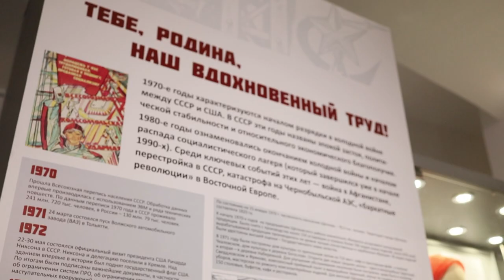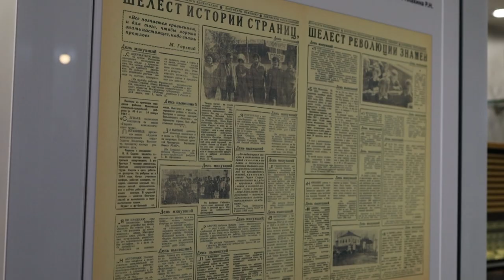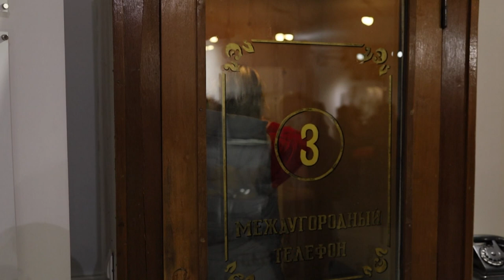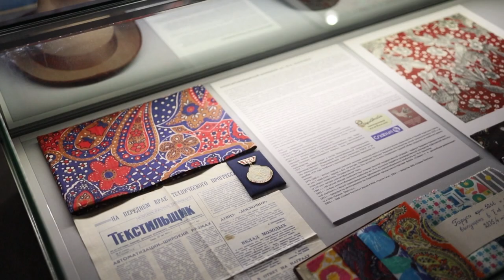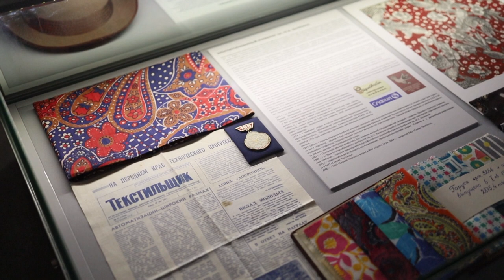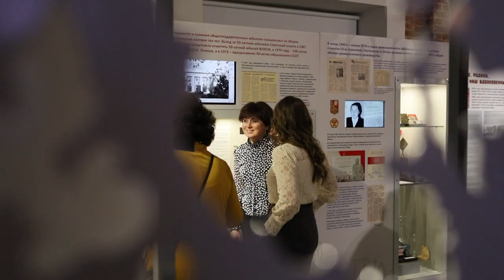В Щёлковском музее открылся новый раздел постоянной экспозиции, посвящённый истории города 1946-1986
«Щёлково в 1946-86м годах». Как развивался наш город в этот период 20 века, как перекликалась его история с историей всей страны, чем жили наши родители, бабушки и дедушки. Узнать об этом теперь можно в Щёлковском историко-краеведческом музее. Здесь открылся новый раздел постоянной экспозиции, который едва ли кого-то оставит равнодушным.